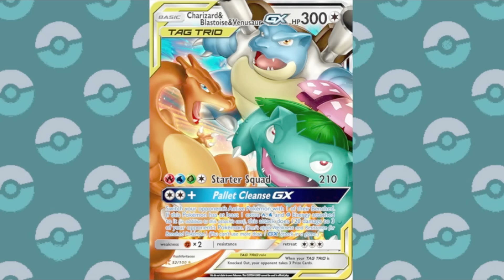Where Would the Starter Pokémon Actually Perform Best?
We all know and love Starter Pokémon; most of us rank them among our favorites, but the truth is not every Starter trio really fits into the games or regions where they are placed. This can be for any number of reasons but what if the selection wasn't so fixed? What if we got to hand-pick where the groups of Starters would go? That would certainly shake things up to see a Dartix in Hoenn, or an Inteleon in Unova...